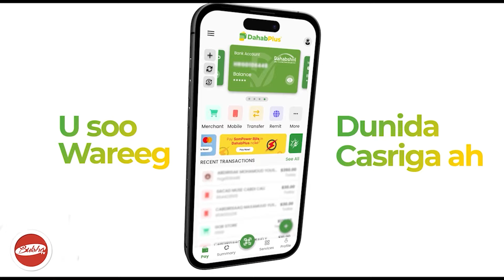DEG DEG ;-Reer Gabiley Oo Go,aamiyay In Ay Ciro U Galbiyaan Madaxtooyada Somaliland 13NOV 2024k